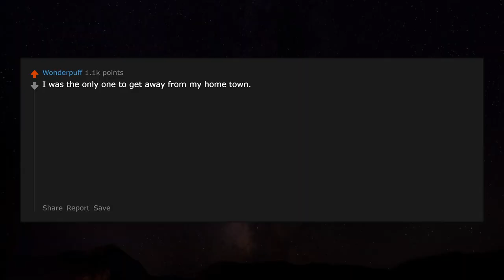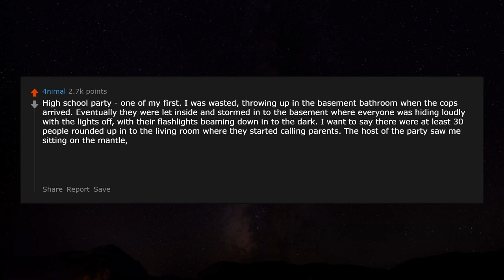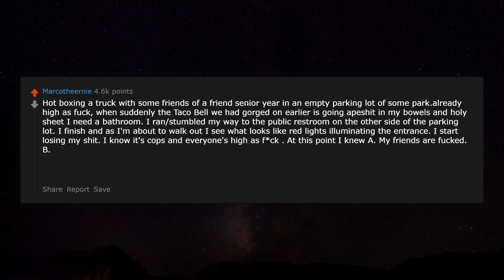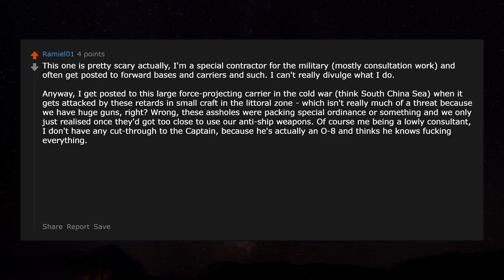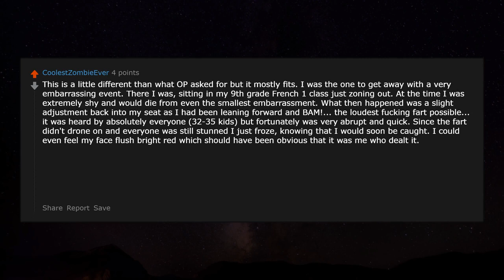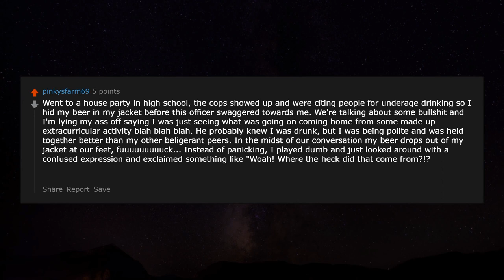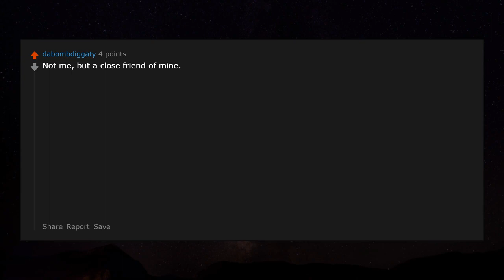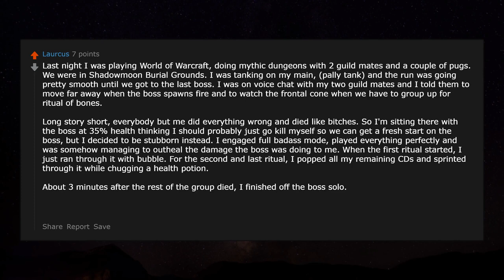What was your "I was the only one to get away" story? r/AskReddit | Reddit Jar